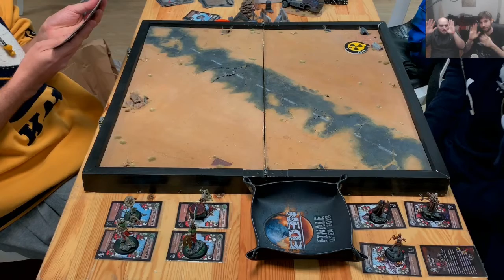HFD 2019: Finale Eden saison 2018 Bwaaaane vs E. Vorace.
Bakama vs Immortels.
Abama grand ventre (20) N'Gwané Griffe-éclair (35),  Sekongo Oeil-jaune (30) et Jendayi ombre furtive (15).
Lug (30), Amarok (30) et Apophis (40).